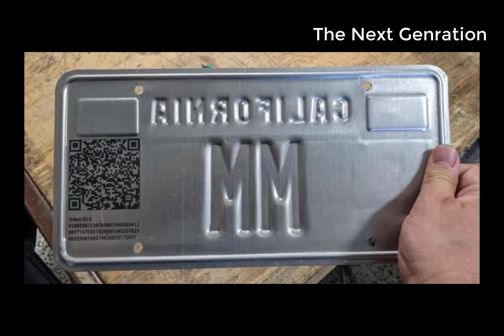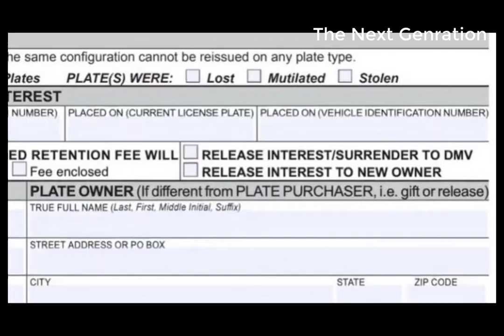THE WORLDS MOST EXPENSIVE PRIVATE NUMBER PLATE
When Shania Twain sang, “Okay, so you’ve got a car, that don’t impress me much,” we couldn’t have guessed she meant there was a license plate worth millions waiting for us in the future. For $24 million, one could buy a fleet of supercars or, well, a costly number plate! A perfect example of scarcity is expensive is one rare license plate set to sell for a record price. Speaking of records, it’s also the first of its kind 2-character plate paired with an NFT, making it that much rarer to find. There are close to 40,000,000 people in California and as many as 35,000,000 registered vehicles.

No one even comes close to getting their hands on no single-character plate or the occasional two-character repeaters (such as “MM”). As a matter of fact, these plates are so precious and appreciated, almost representative of status and exclusivity they have earned the monikers ‘vanity plates.’ More than a decade ago, businessman Saeed Al Khouri, a resident of Abu Dhabi coughed up $14 million (52.2 million dirhams) for a license plate bearing only the number “1”. Similarly, this ‘MM’ plate is one in a million and this way very worthy to someone with pot loads of money to flash. If you got the money and a supercar to wear this MM crown, then head straight to OpenSea, a cryptocurrency art exchange where it is going for 5,888 ether or $24.3 million.